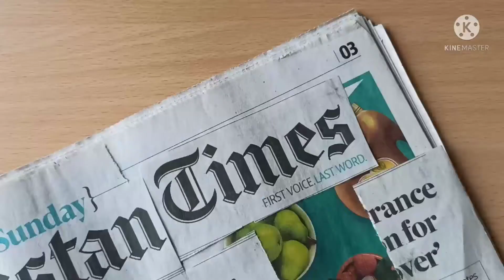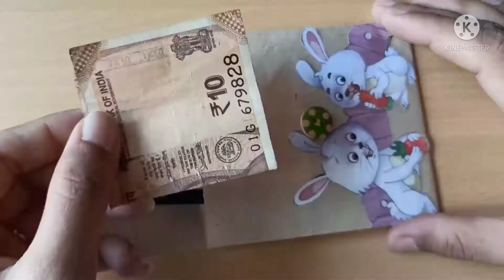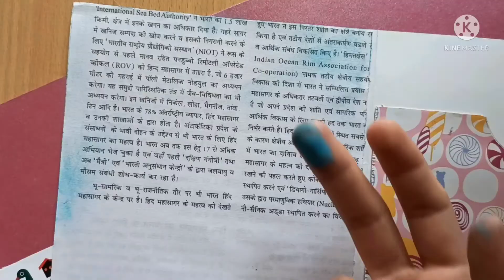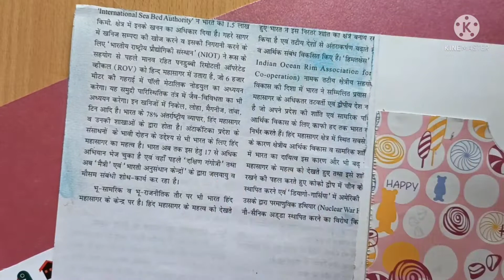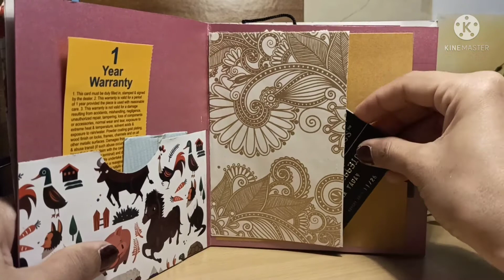4 Diy's from paper bag ! paper bag puppet! paper bag junk journal ! Gift wrap! paper bag pockets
4diy from grocery paper bag ! paper bag puppet ! paper bag pockets!junk journal ! paper gift wrap

Material required
Grocery paper bag
any type of printed cards/paper
paint